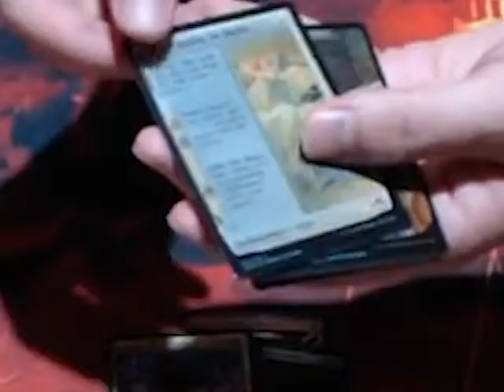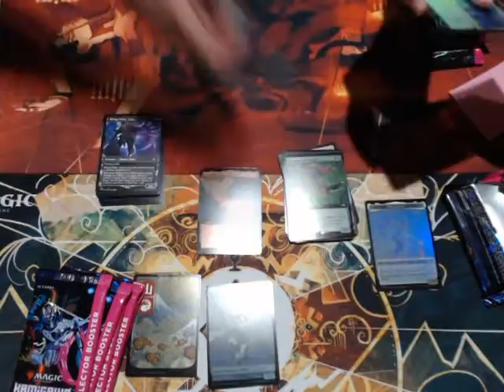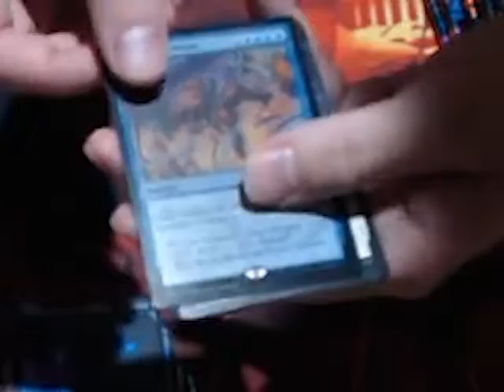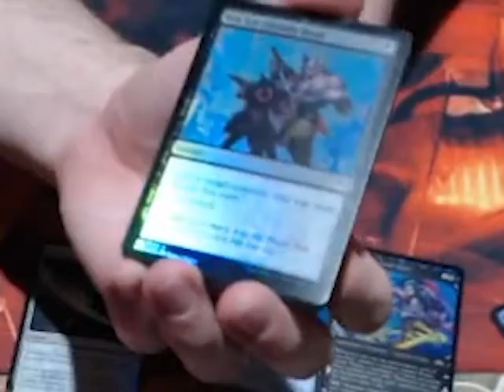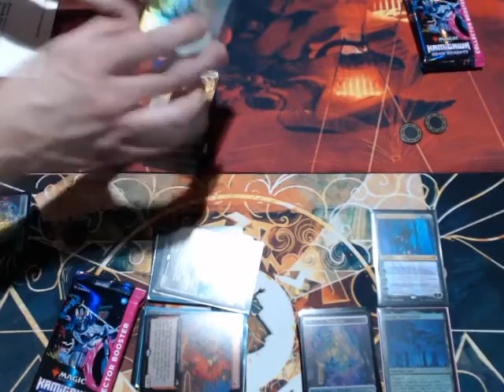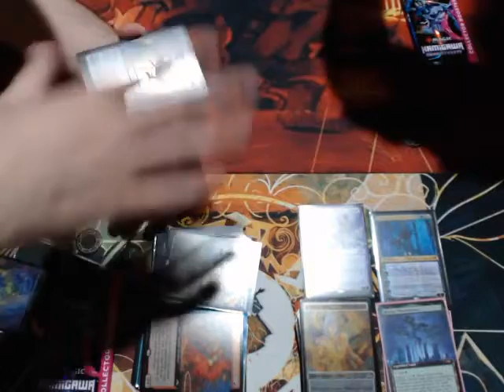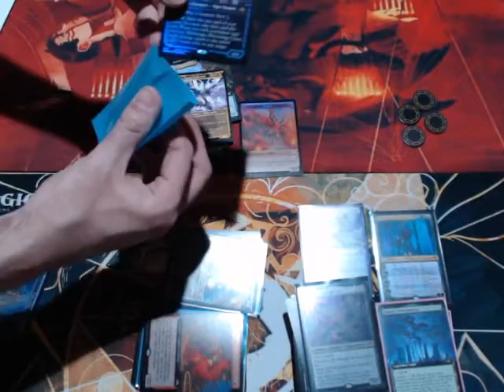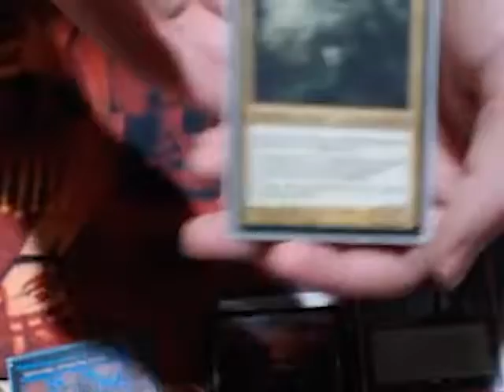Kamigawa nd collector box opneing 1 ft Sol Rizing